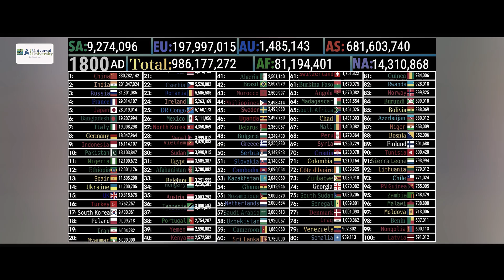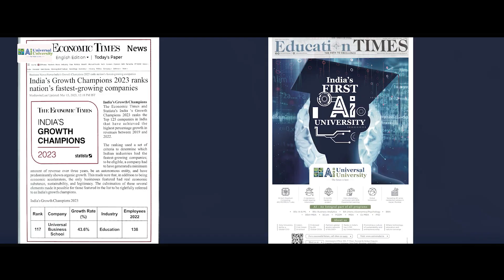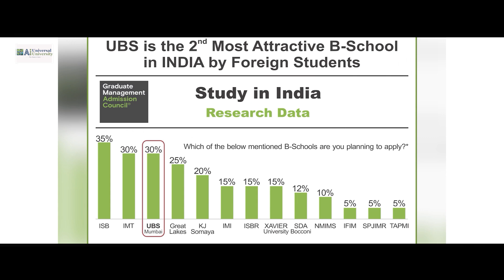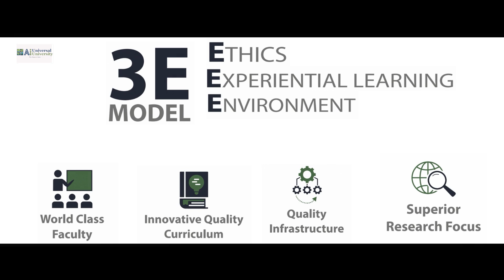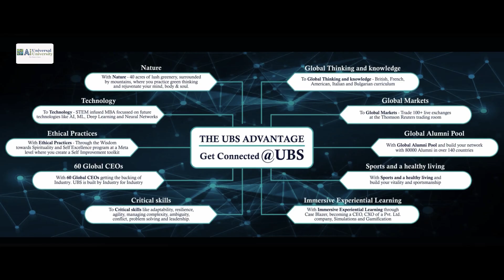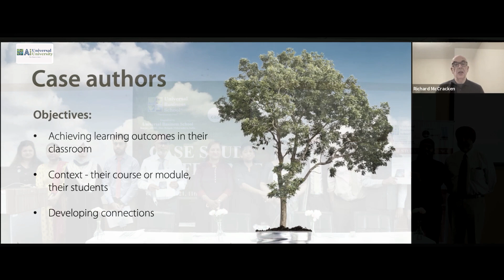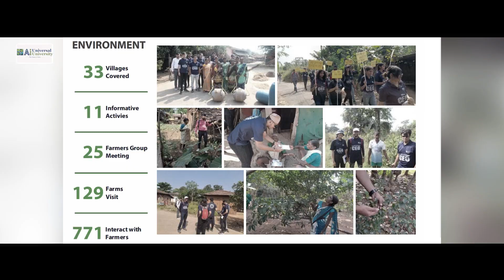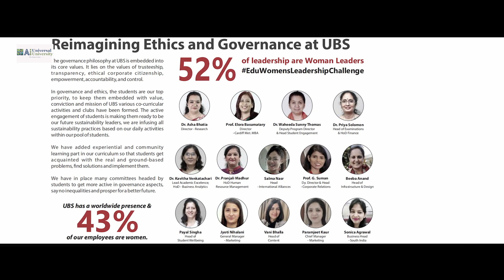The Journey of Universal AI University: From Dreams to Global Impact | The Future is Here!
Explore the extraordinary journey of Universal AI University, India's 1st AI University, from humble beginnings to global impact! Join the founders, visionaries who studied at premier business schools globally, as they share the story of turning dreams into reality.

Discover the roots of innovation and the commitment to bringing global best practices in higher education to India. Learn how Universal AI University became the 1st B-school in India to provide a PGDM with foreign collaboration, partnering with leading universities worldwide.

Click the link to witness the incredible industry impact, recognitions, and achievements that have shaped Universal AI into a hub for transformative education and sustainable practices. From a 40% CAGR in student enrollment to being recognized as a FIVE Star University, the journey reflects a commitment to excellence.

Embrace the societal impact and commitment to sustainability as Universal AI pledges to transform the nation with a focus on AI education. With cutting-edge knowledge in AI, Machine Learning, and Data Science, the university is equipped to lead India's growth in the tech industry.

Dive into the DNA of societal impact, with SMART projects impacting thousands in villages around Karjat, and witness the commitment to addressing climate change with groundbreaking environmental initiatives.

Universal AI University - A University with a Soul, where diversity thrives, governance excels, and the future is already here!